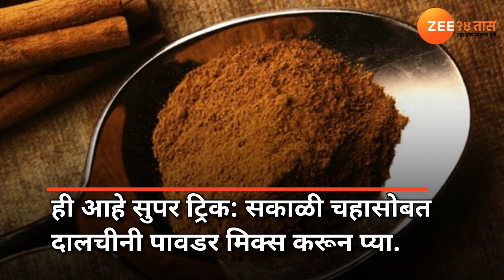पोट कमी करण्याचे सोपे उपाय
योग्य गोष्टी खाणं जितकं गरजेचं आहे तितकंच चुकीच्या गोष्टी न खाणं संशोधनात काही गोष्टी समोर आल्या आहेत